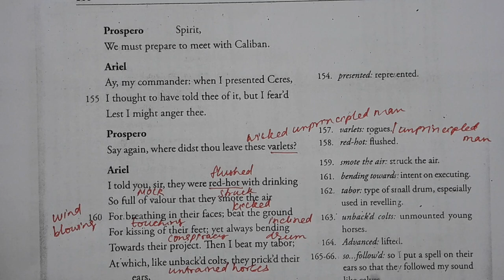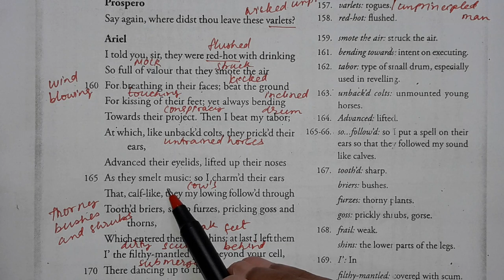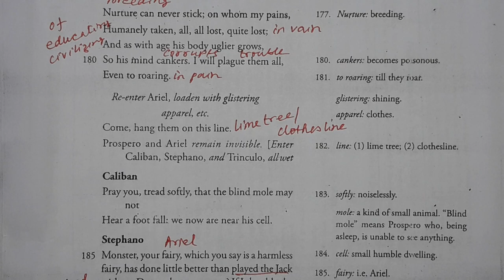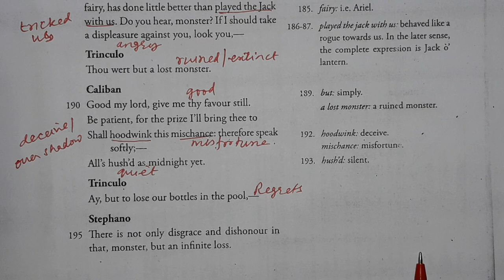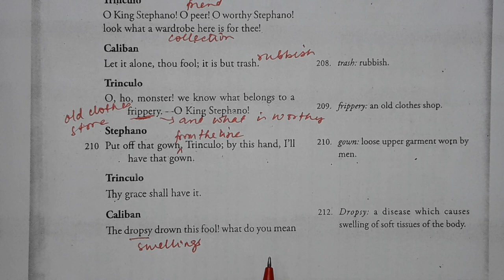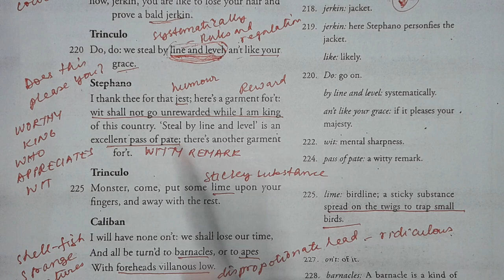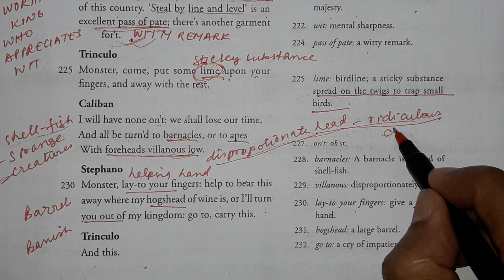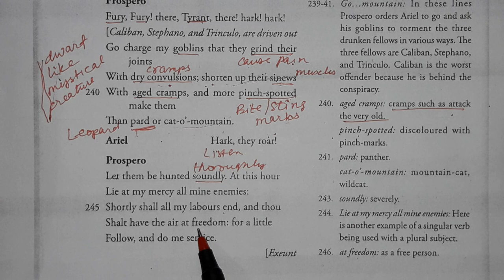The Tempest Explanations 4.1.5